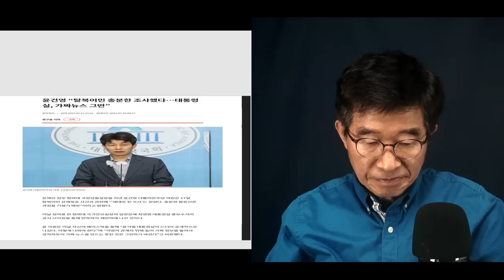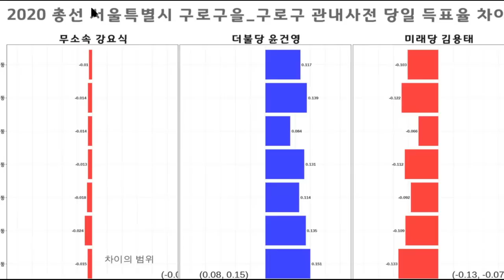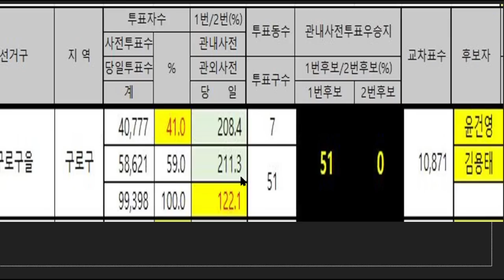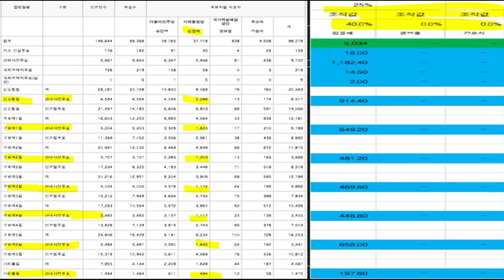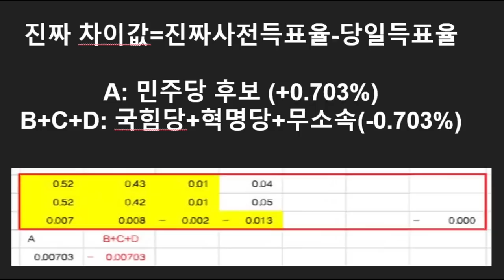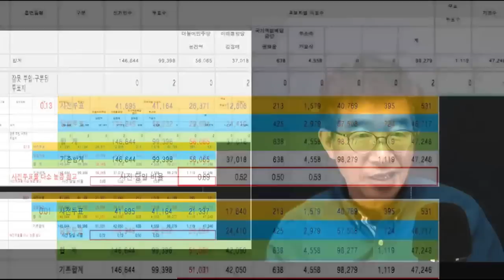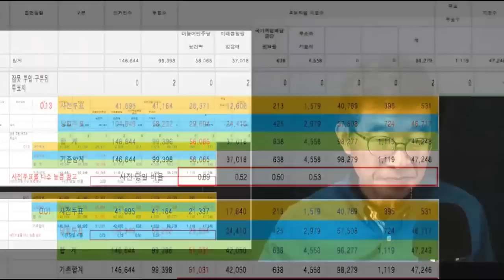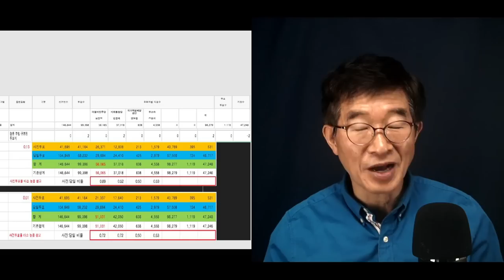"강제북송 옹호" / 윤건영(구로을), 도발 / 윤건영, 4.15총선에서 어떻게 당선됐는가 [공병호TV]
Bitcoin : 3MTW849AkP2ftLeSK2teZHMmzLu7Z83s9U